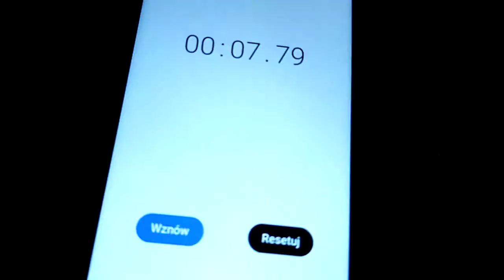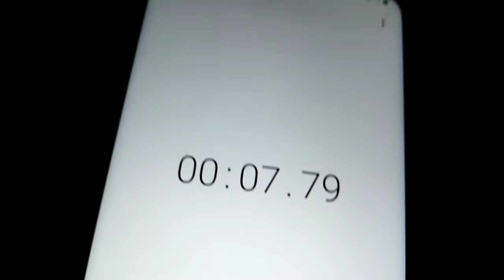Dzika dolina pszygody koni zawody westernowe 🐴🐎